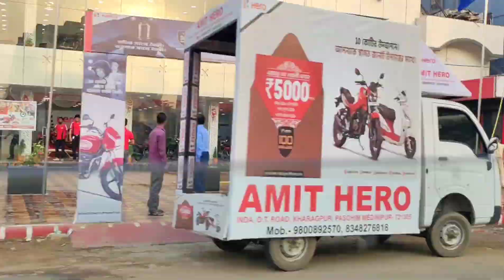শশুরবাড়ী গেলে আমরা এভাবেই মজা করি।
Hello bondhura,
mishtii r duniyai tomader welcome.sobai kamon acho?
Ami sobematro songsar jibone pa diyechi tai tomader pashe rekhei egote chai baki poth ta..
tai sobai pashe theko valobasa dio asha kori tomader valobasa pele ami aro valo video banate parbo.
dhire dhire gore uthbe amr songsar tomader sathe niei.